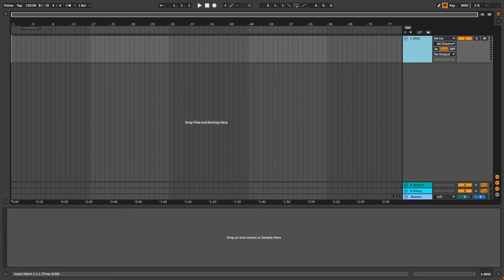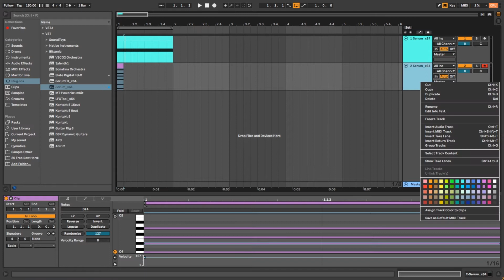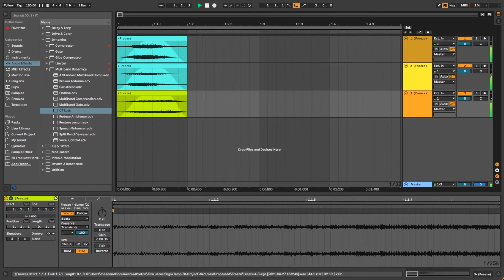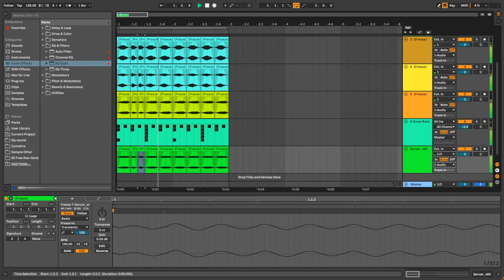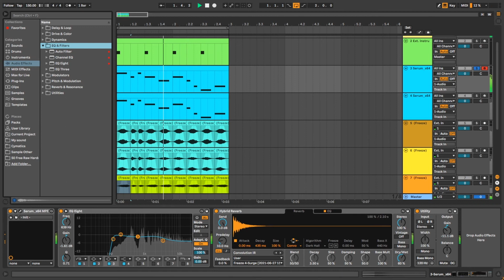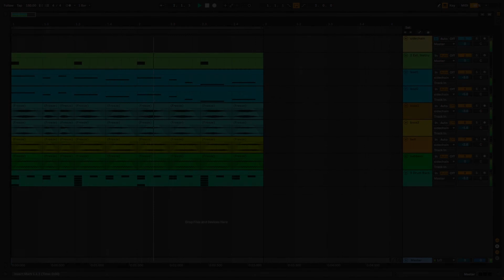How to Make Melodic Riddim